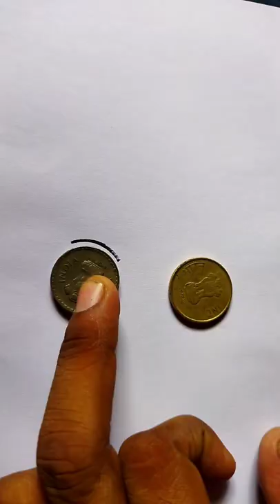shorts how_to_drawing_jcb_in_easy_tricks trending bulldozer short_tricks_art_school